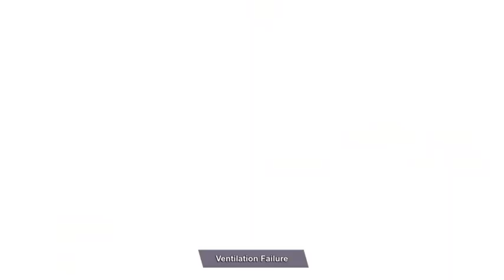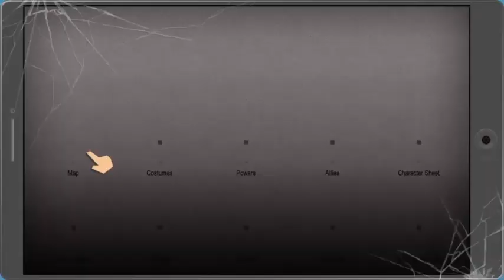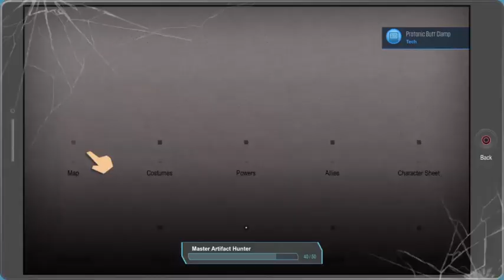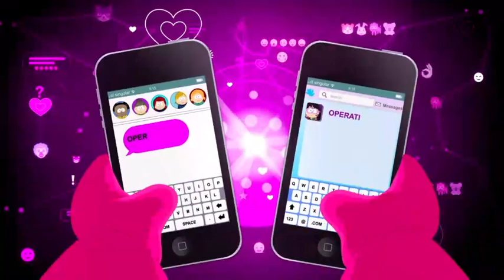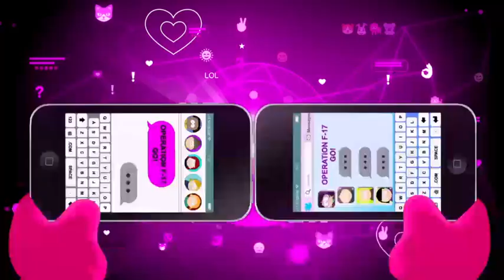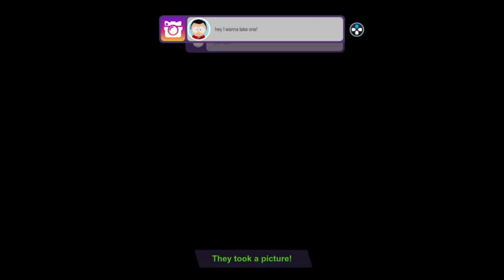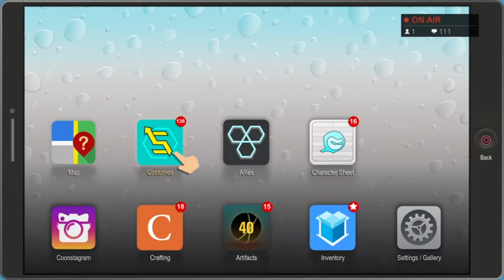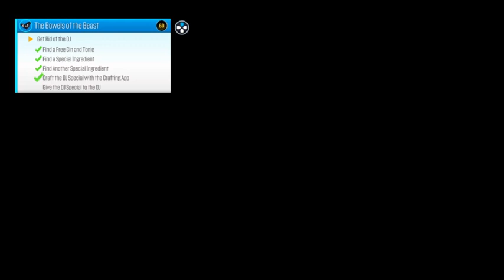SP TFBW | MINIONS (not Chaos) VOD